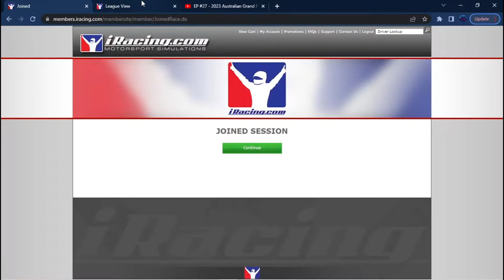ARCA @ Bristol - K5 Championship S1R7 - iRacing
Someone fire my crew chief, please?

Chapters:
0:00 Qualifying
12:12 Race Start
13:53 Yellow Flag
18:33 Green/Yellow Flag
23:40 Yellow Flag
28:18 Green Flag
33:31 Yellow Flag
38:16 Green Flag
39:42 Yellow Flag
44:17 Green/Yellow Flag
48:16 Yellow Flag
52:09 Green Flag
56:24 Yellow Flag
1:00:56 Green/Yellow Flag
1:05:55 Green/Yellow Flag
1:09:53 Green/Yellow Flag
1:13:16 Green Flag
1:21:24 Yellow Flag
1:25:58 Green Flag
1:26:35 Yellow Flag
1:30:16 Green Flag
1:30:54 Yellow Flag
1:33:56 Green Flag
1:38:57 White Flag
1:41:06 Race Review